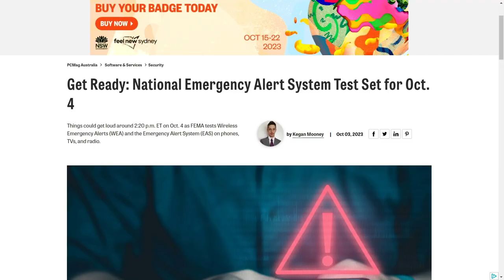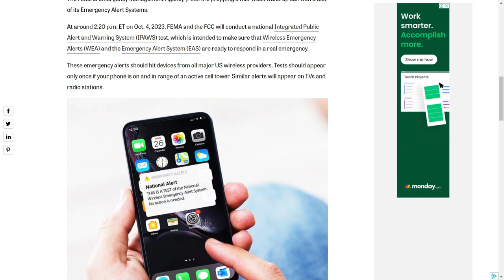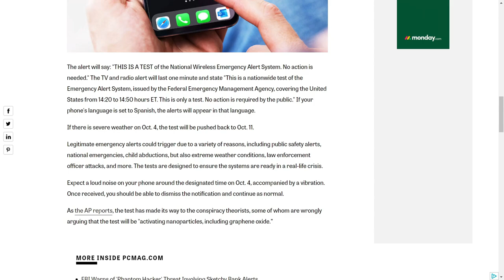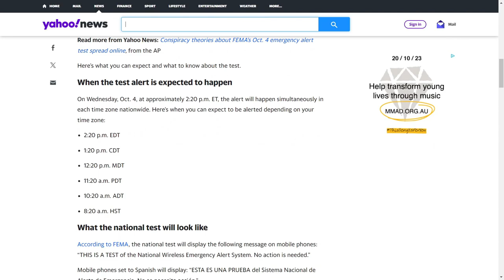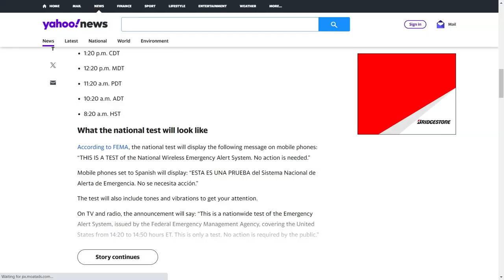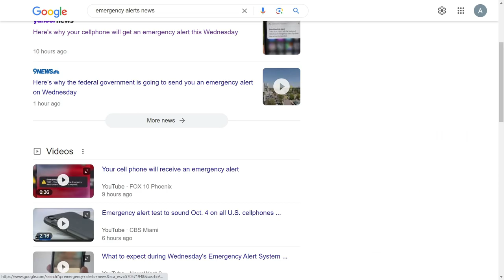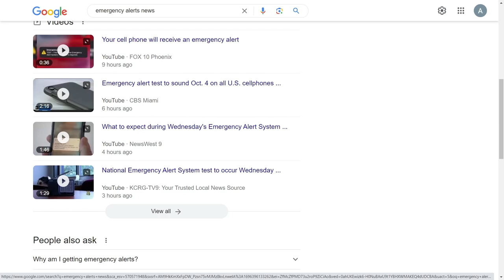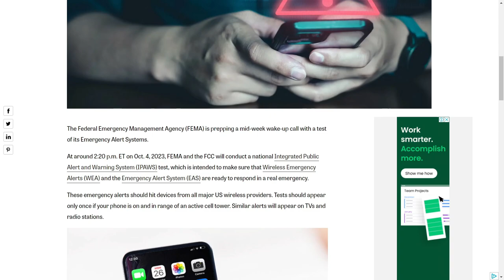AMERICA KNOWS SOMETHING BIG IS ABOUT TO HAPPEN (BUT WHAT IS IT?)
What do you Think this is in preparation for ?